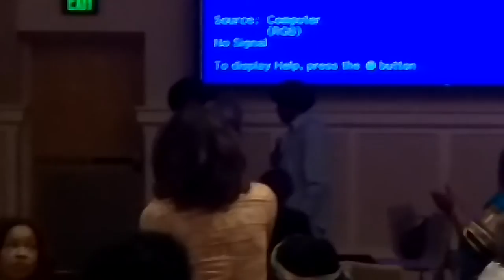Doyle Irons 60th birthday celebration performance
Doyle and Gerald Irons Gettin down